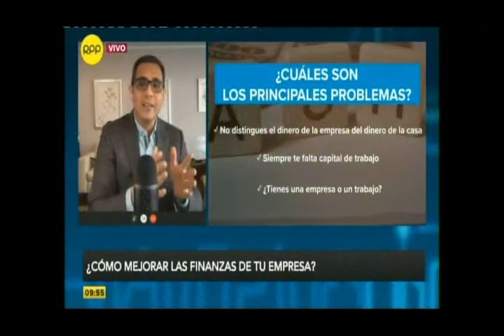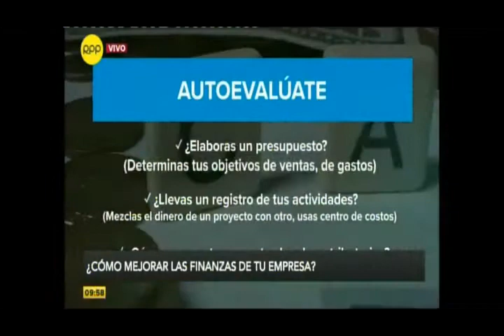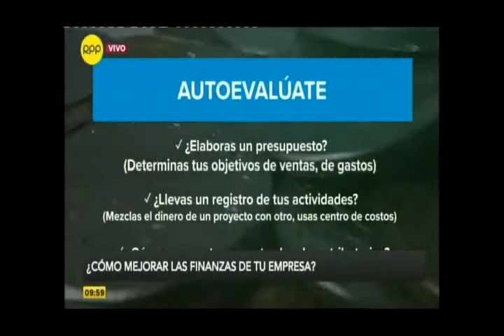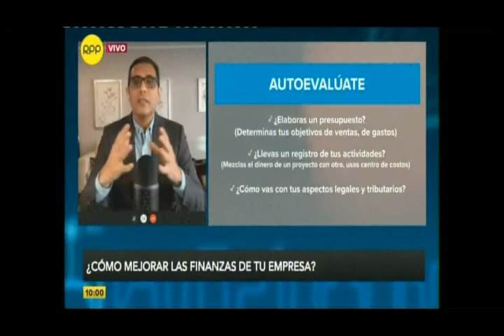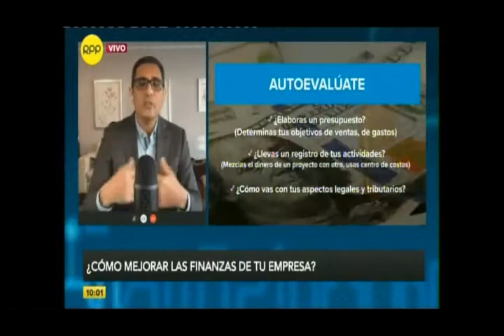¿Cómo mejorar las finanzas de un emprendimiento?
Debido a la coyuntura y la situación económica, muchos peruanos han optado por emprender y tener un negocio propio. Al respecto,  Walter Eyzaguirre, profesor del área de Finanzas de la Universidad ESAN, detalló en el segmento Cuida tu bolsillo de RPP TV algunos puntos muy importantes para saber cómo las finanzas personales pueden ayudar a mejorar ese emprendimiento y tener la oportunidad de generar más ingresos.